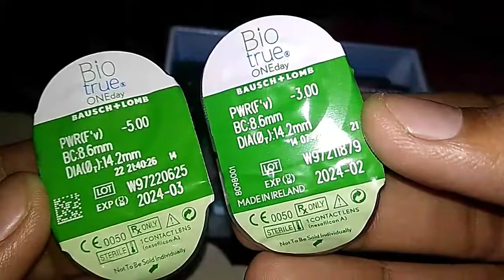Bausch & Lomb free contact lens sample unboxing